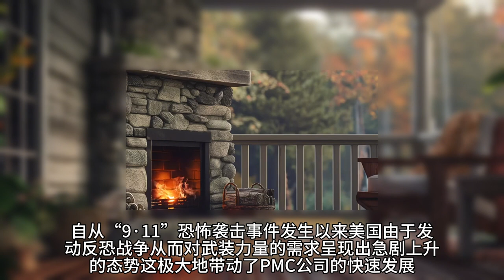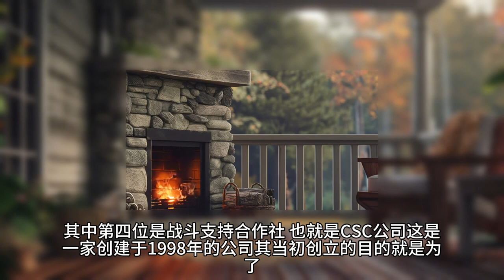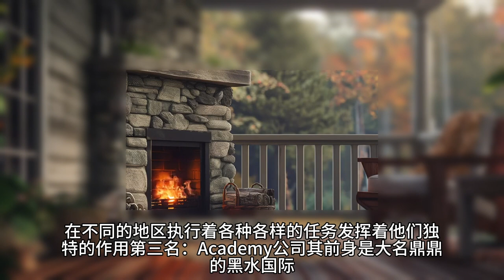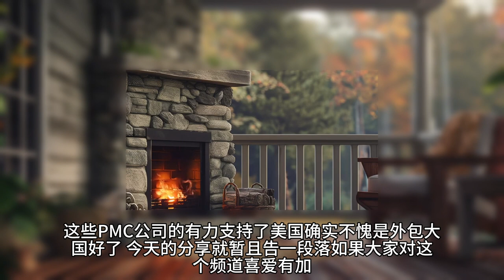全球 10 大私人军事服务公司——承包各类规模战争2